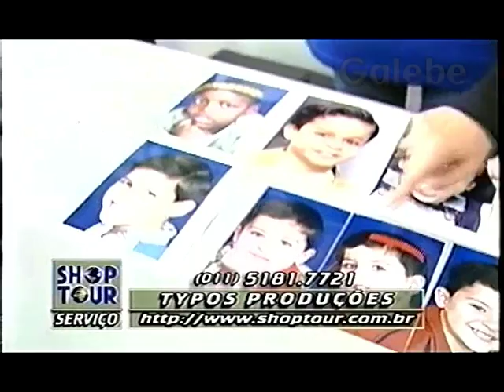TYPOS PRODUÇÕES CRIS MELO GALEBE 29 05 1998